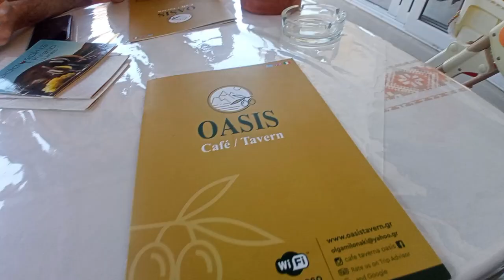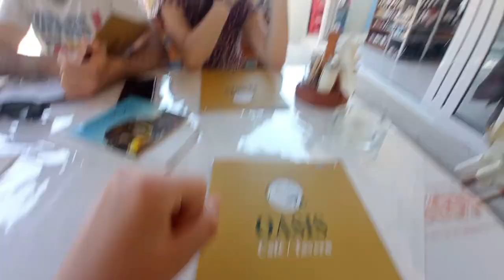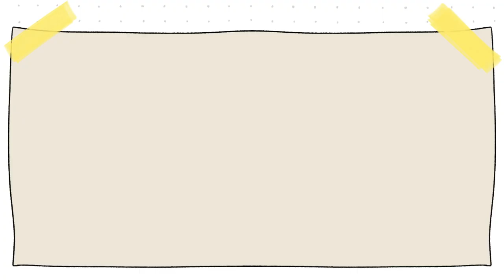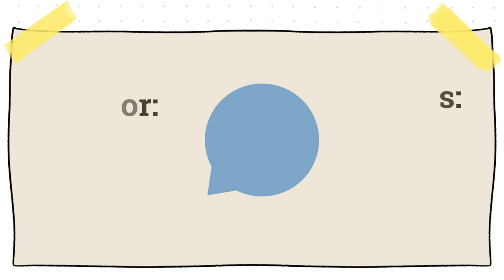Primer día en grecia🏞️| Día 1 de viaje | Vlog diario | Las cosas de Nico